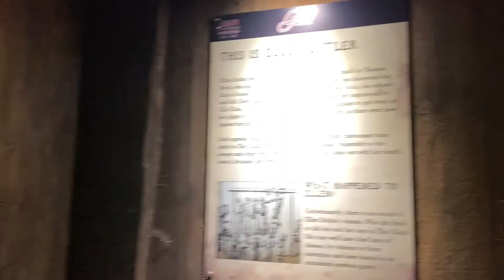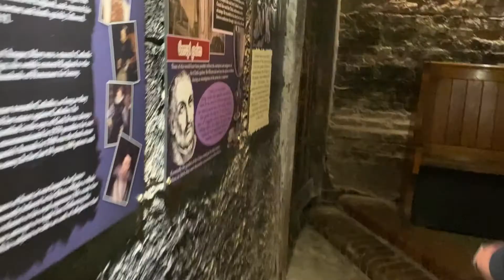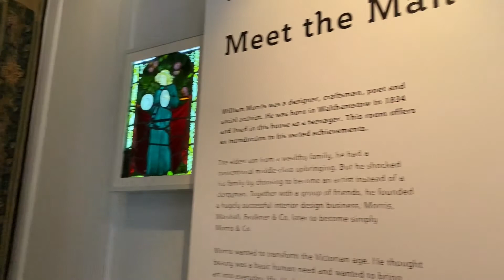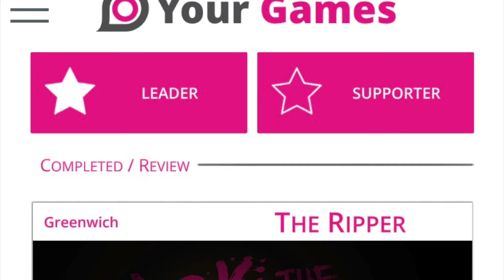LONDON VLOG // Gods Own Junkyard // Detective Day Out // Birthday's // Farm Adventure // SUMMER VLOG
In Today's Video We Explore London From Farms, Hidden Gems, Birthdays, Detective Day Out & Loads More. We Hope You Enjoy :-)

Weekly Upload Schedule:
Friday 6pm
Sunday - 4pm

ABOUT ME:
Hey! I'm Chelsea. I'm a 24 year old travel & midwifery blogger and YouTuber from London, UK. I have started my youtube account up to create content about my journey in becoming a midwife and all my adventures around the world, I also do content with my boyfriend. Lots of love, C. xo

Uber; eats-chelseam9801ue (10 off 15 order - 1st Time Customers Only)

Costa; RN9MC (Receive 200 Points - 1st Time Customers Only)

Body Shop; (10 Off Your Order When You Use My Link - 1st Time Customers Only)

Airbnb; (40 Off A Stay Or 10 Off A Experience - 1st Time Customers Only)

📷 EQUIPMENT I USE:
Iphone 11